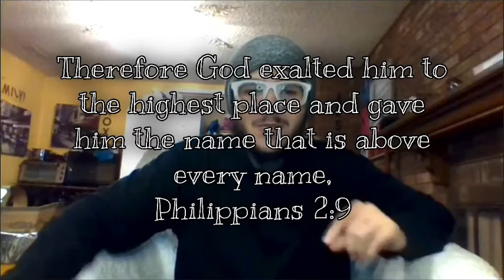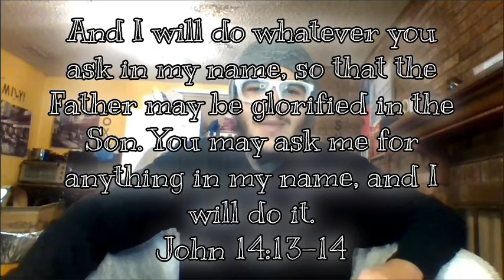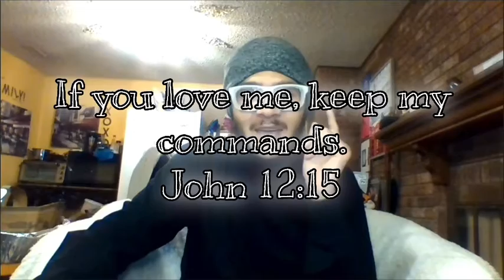MY DOG WAS ALMOST TORN APART BY 2 WOLVES AT MIDNIGHT😰 || BUT JESUS SAVED HIM!!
The darkest night there was, and the wolves came out to say hello to my wife, my leashless dog and I. He bolted and followed them further into darkness, I yelled and yelled yet it did nothing. Until Jesus made Himself present! He takes care of those whom seek Him! Seek Him today, He's been waiting for you!

For our struggle is not against flesh and blood, but against the rulers, against the authorities, against the powers of this dark world and against the spiritual forces of evil in the heavenly realms. Therefore put on the full armor of God, so that when the day of evil comes, you may be able to stand your ground, and after you have done everything, to stand.
[Ephesians 6:12-13]